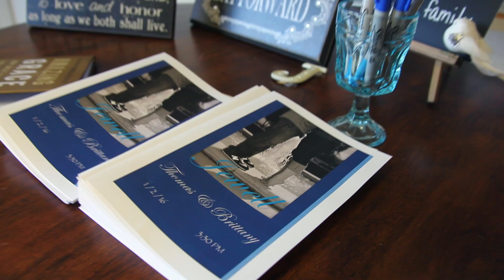Thomas + Brittany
Thomas and Brittany started out 2016 with a beautiful, winter themed wedding! Congrats to the happy couple!

AbellMedia.com

Licensed thru SongFreedom.com